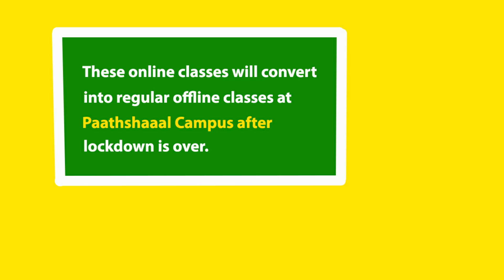Study Online from Home with Paathshaala Digital Classes | Admission Open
Electrostatics, as the name implies, is the study of stationary electric charges. A rod of plastic rubbed with fur or a rod of glass rubbed with silk will attract small pieces of paper and is said to be electrically charged.